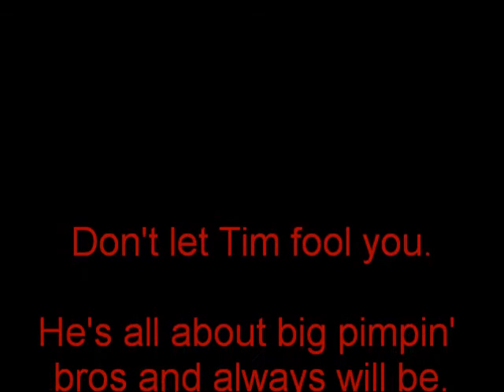Tim Roth Tutorial, Lesson #87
Brotastication Etiquette
Don't let Tim fool you.

He's all about big pimpin' bros and always will be.

Source: Brostitute